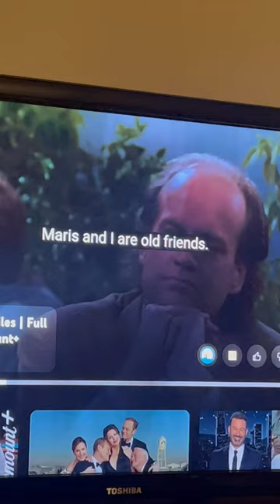“Me at my jigsaw puzzle, she at her autoharp” Frasier TV